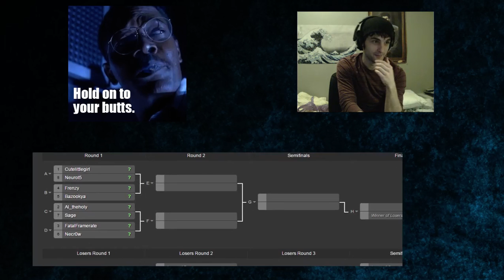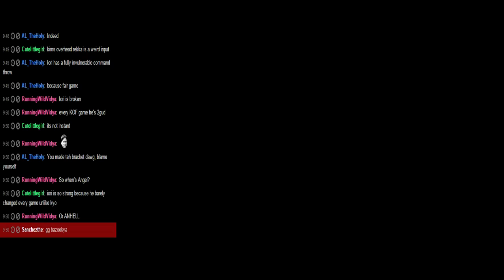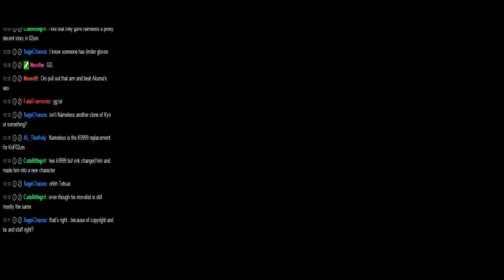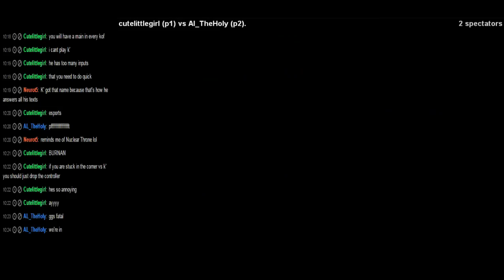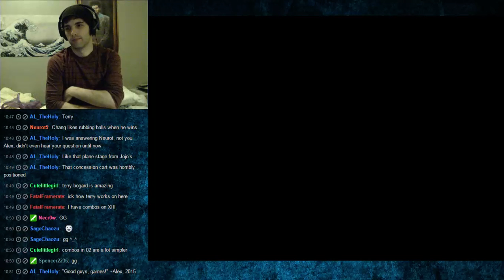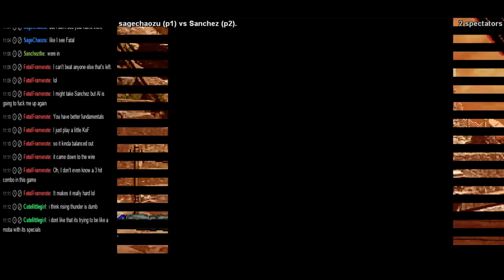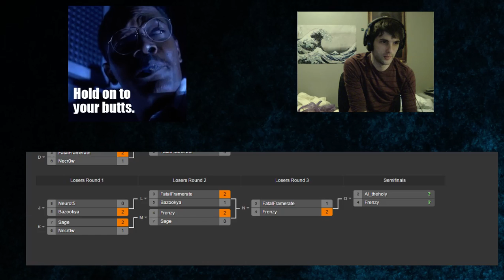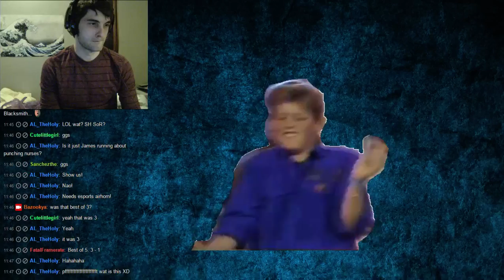WWFGT - KoF 02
fun tourny. never again.